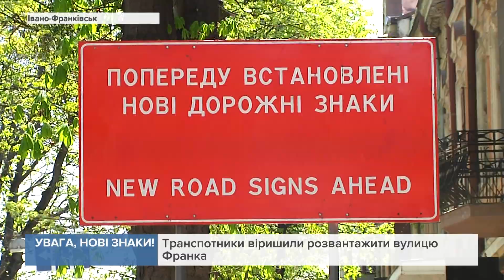У середмісті взялися розвантажувати вулицю Франка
Зараз вона є однією з найбільш проблемних для автомобілістів.